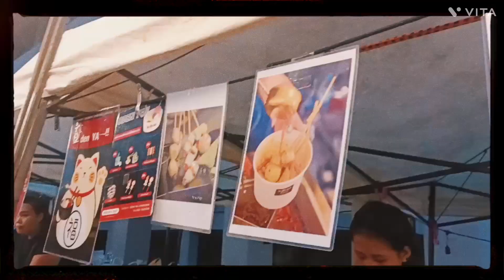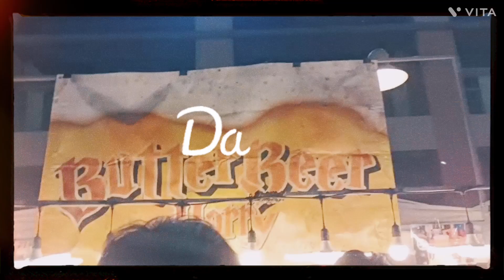Vlog ~ Fireworks at MFU Fest & Fun are amazing…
Chapter
00:40 MFU Fest & Fun
3:22 Opening Ceremony
5:35 Day 2